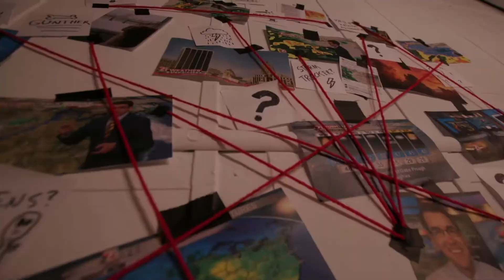ABC21: Weather Image- Forecast Investigative Bureau